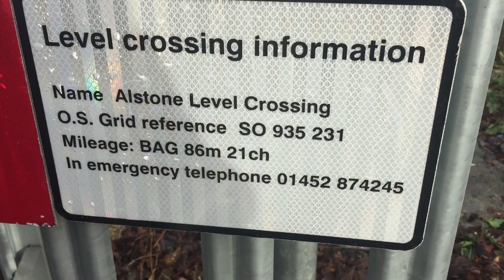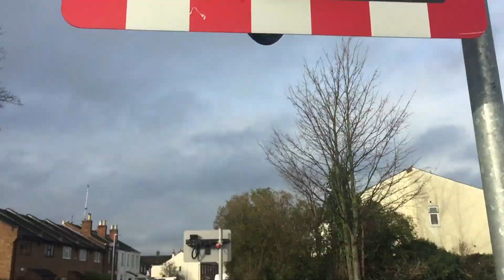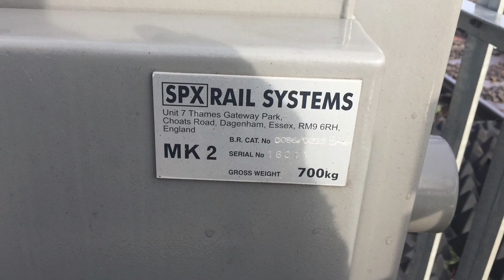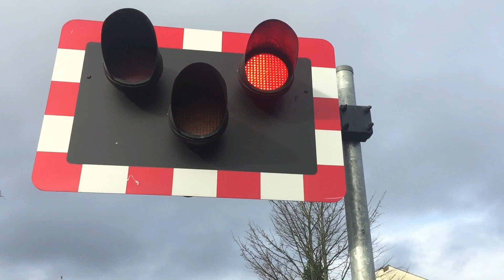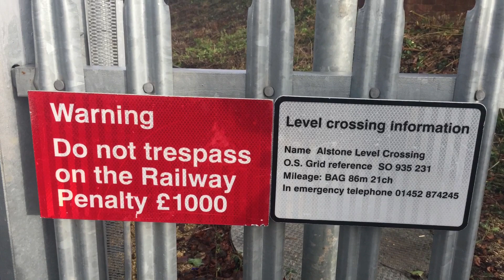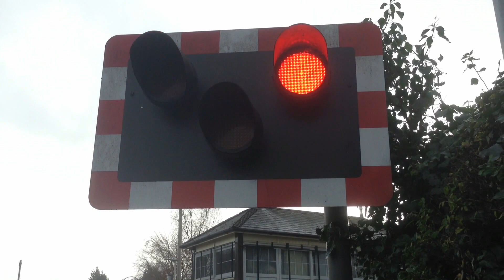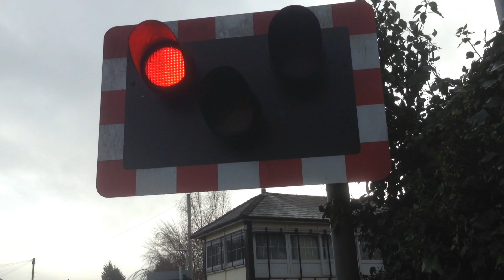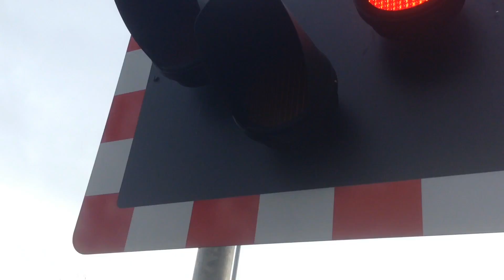Trains at Alstone L/C (19/01/19)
𝘾𝙤𝙥𝙮𝙧𝙞𝙜𝙝𝙩©
This video is COPYRIGHT (©) of DP's Railway Videos. Please refrain from redistributing without consent.
𝐂𝐫𝐨𝐬𝐬𝐢𝐧𝐠 𝐃𝐚𝐭𝐚
Name: Alstone
Crossing Type: Public Highway Manned Barriers
Location: Cheltenham District (B)
Postcode: GL518LZ
Route: Western
ELR: BAG
Distance: 86 miles 21 chains
Individual risk rating:  F (Moderate)
Collective risk rating:  3 (Very High)
Last assessment: August 2015
Next assessment due: N/A
Types of trains: Passenger & Freight
Line speed: 95 mph
Trains per day: 113
Usage:
3969 Vehicles
783 Pedestrians or Cyclists